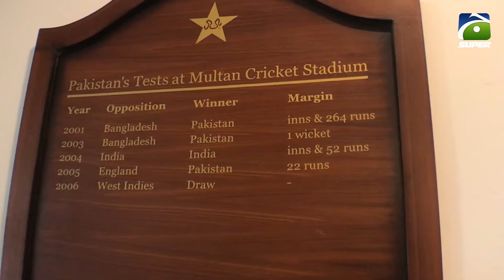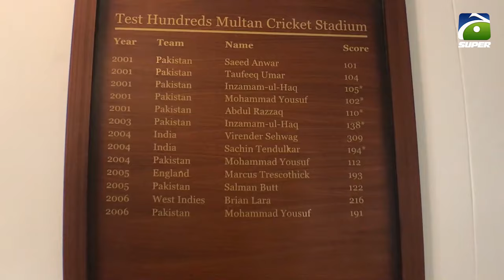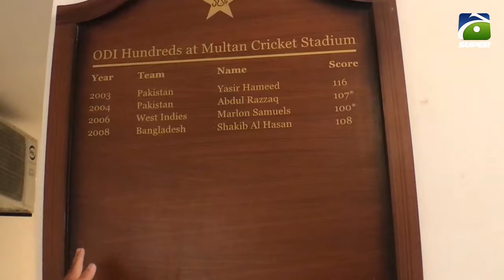Unseen places at Multan Cricket Stadium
Visit Multan Cricket Stadium on your trip to Multan or Pakistan